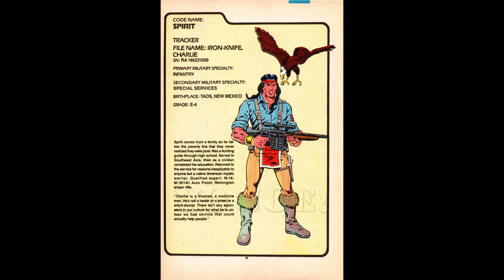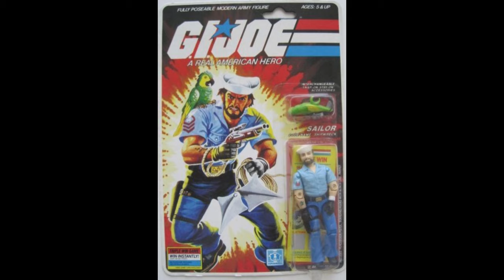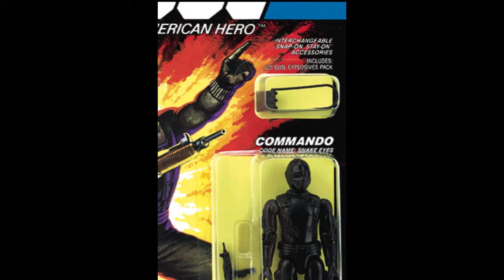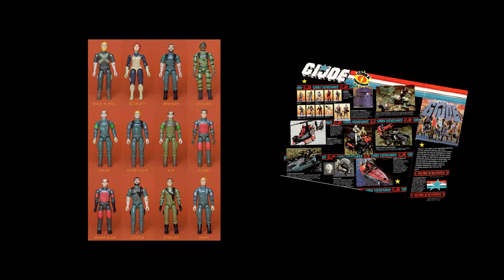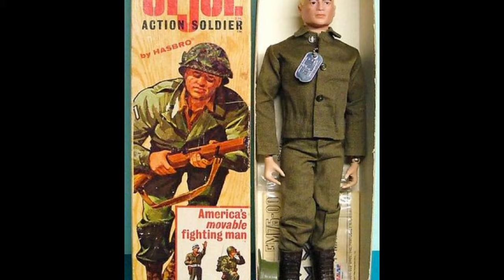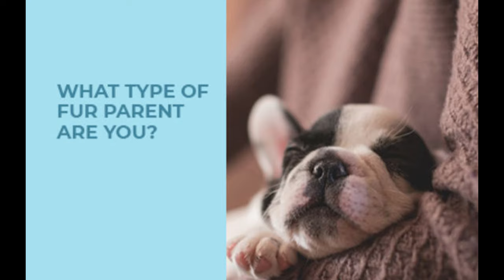GI JOE Action Figures ANIMAL PARTNERS | 80s Toys A Real American Hero & Man's Best Friend You Needed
Man's Best Friend are the Animal Partners of GI Joe Real American Hero Characters. GI Joe Action Figures and their Animal Counterparts made up much of our After School and Saturday Morning Cartoons and 80s Toys. GI Joe Classified reimagines the original Action Figures and their Animal Counterparts from the 80s Cartoon and Toys.
The Dogs of War...& the Birds and Alligators, too